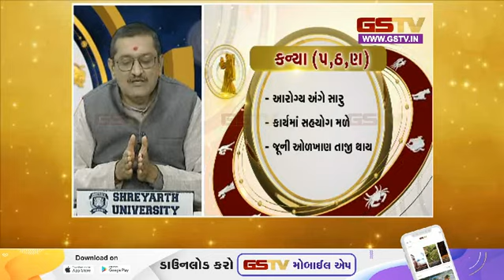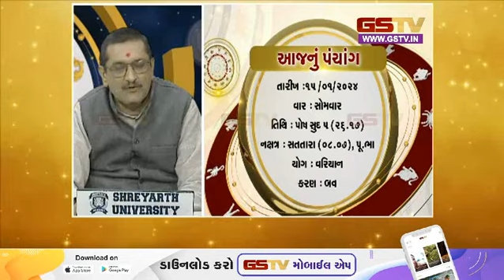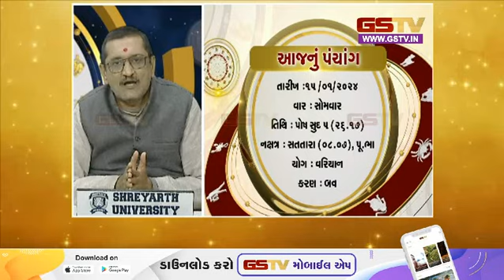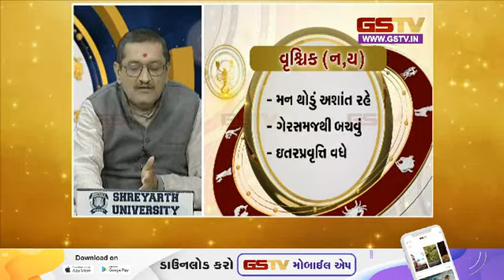ભાગ્યદર્પણ : જુઓ અમારી ખાસ રજૂઆત (15-01-2024) | Gstv News